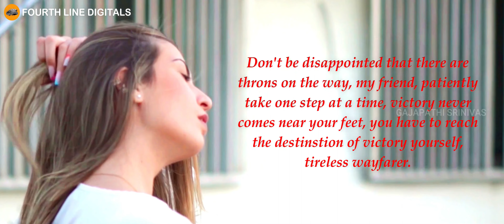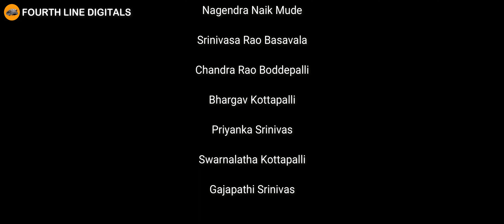LOVE YOU FOREVER_ FOURTH LINE DIGITALS Presented_ Editing & Directed by_ GAJAPATHI SRINIVAS.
Licensee:
Gajapathisrinivas81799232

Audio File Title:
Ultra Line - Love You Forever